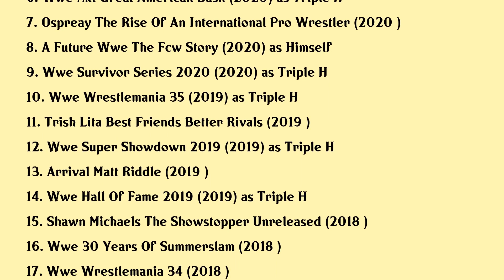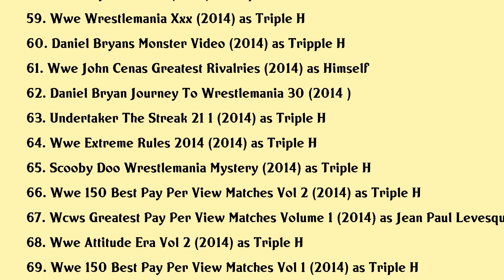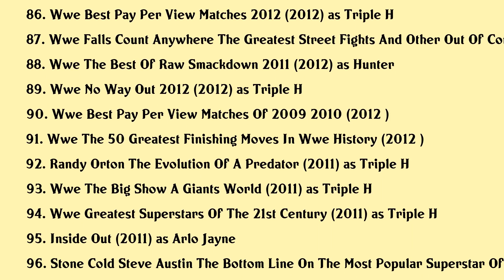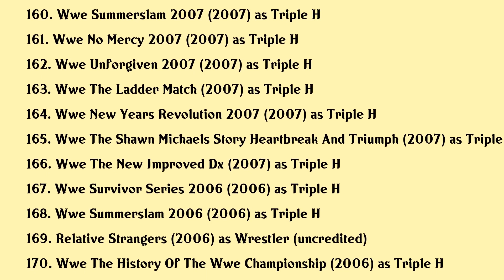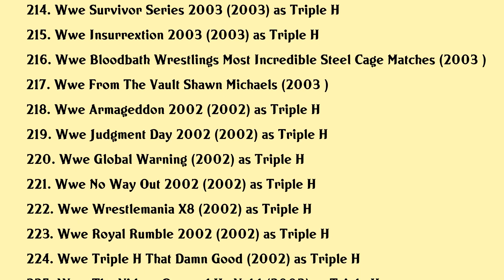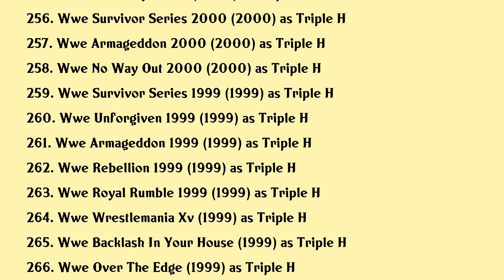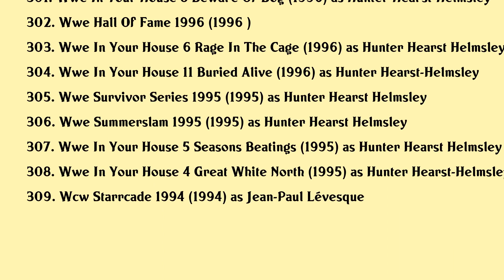Paul Michael Lévesque Movies list Paul Michael Lévesque| Filmography of Paul Michael Lévesque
Paul Michael Lévesque Full Movies List Filmography of Paul Michael Lévesque

Latest movies of Paul Michael Lévesque are:

1. Wwe 150 Best Pay Per View Matches Vol 3
2. Wwe 24 Wrestlemania Dallas
3. Wwe Worlds Collide Nxt Vs Nxt Uk
4. Wwe Greatest Wrestling Factions
5. Nxt Takeover 31
6. Wwe Nxt Great American Bash
7. Ospreay The Rise Of An International Pro Wrestler
8. A Future Wwe The Fcw Story
9. Wwe Survivor Series 2020
10. Wwe Wrestlemania 35
11. Trish Lita Best Friends Better Rivals
12. Wwe Super Showdown 2019
13. Arrival Matt Riddle
14. Wwe Hall Of Fame 2019
15. Shawn Michaels The Showstopper Unreleased
16. Wwe 30 Years Of Summerslam
17. Wwe Wrestlemania 34
18. Wwe Super Show Down 2018
19. Nxt Takeover Wargames Ii
20. Wwe Elimination Chamber 2018

Complete list of movies acted by Paul Michael Lévesque are in this video.

Please Comment down your favorite movie of Paul Michael Lévesque